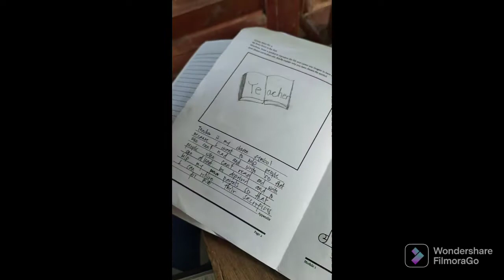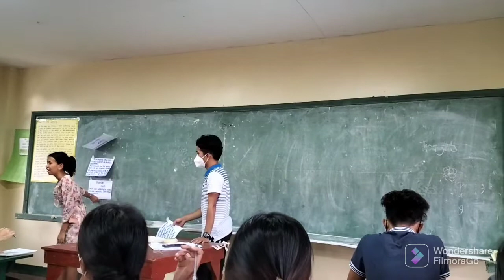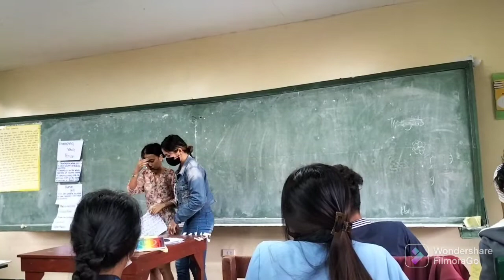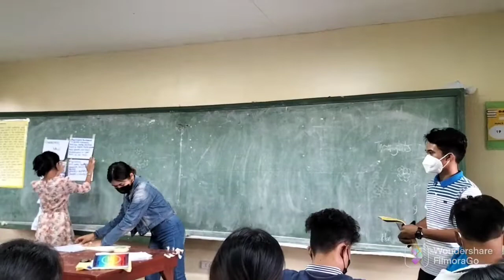school day (bangcud national high school)